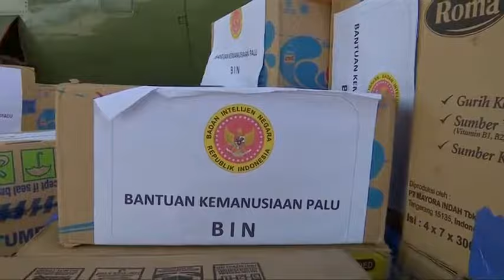INDONESIA QUAKE PALU AIRPORT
STORY: Hundreds of Indonesians evacuated the battered city of Palu on Sulawesi island on Monday (October 1) on military and commercial planes.

More than 844 people have died in the powerful 7.5 magnitude earthquake and subsequent tsunami that hit the island on Friday (September 28). All but 23 of the confirmed deaths were in Palu, a city of about 380,000 people, but authorities were bracing for the toll to climb - perhaps into the thousands - as connections with remote areas up and down the coast are restored.

Crowds of people flooded the small, damaged airport in Palu on Monday, mostly hoping for a ticket out. Forty-year-old Palu resident Arfah said she fled to the airport following the quake in the hope she would receive aid arriving on military cargo planes.

Indonesians who managed to board aircraft on Monday were taken to nearby Makassar City, officials said.